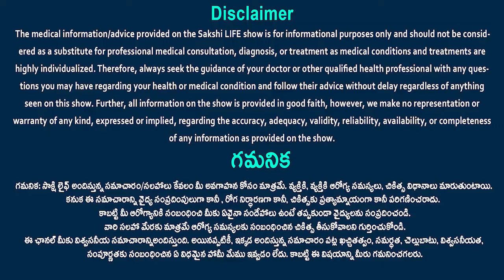Does washing hair everyday cause hair loss? | What causes balding? | Dr. Bhavana | Sakshi Life